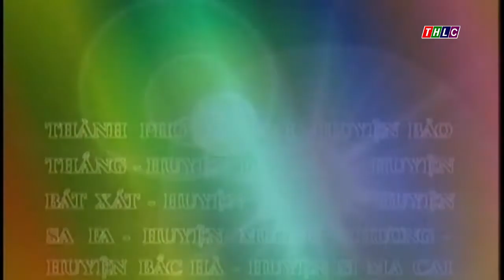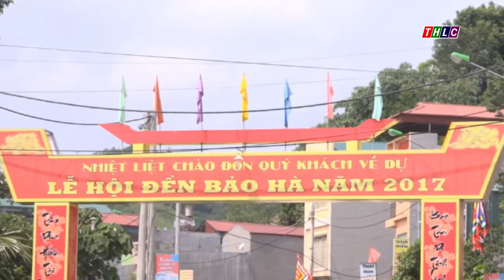Trang địa phương Bảo Yên (2/9/2017) | THLC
Đài Phát thanh - Truyền hình Lào Cai